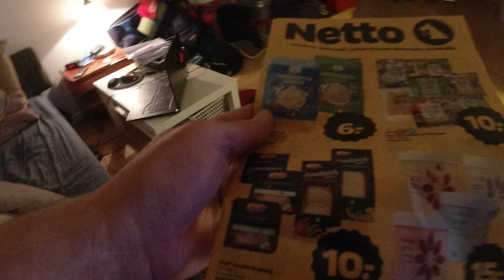MongoTV_13847 - SPISER SKÅL FLÆSKESVÆR SENT TIRSDAG AFTEN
God TIRSDAG NAT, og kom godt igennem natten også :-) Klokken den er lidt over 23 nu, og snart midnat. Jeg har lige betalt en masse penge i regninger i dag, som min husleje, af afdrag til kassekredit og andet. Så kan jeg jo godt lige, som for en 200 kroner, lidt mad og hygge mad, til mig selv ? Jeg har dog taget hele 3.5 kilo på i vægt igen, og sidfste måned, hele 4 kilo. Men jeg skal også tilbage, til min egne sulte diæt nu, men ikke i aften :-) Godnat. zzz